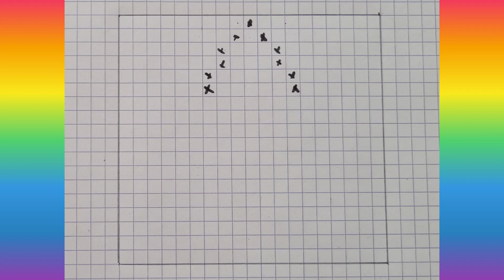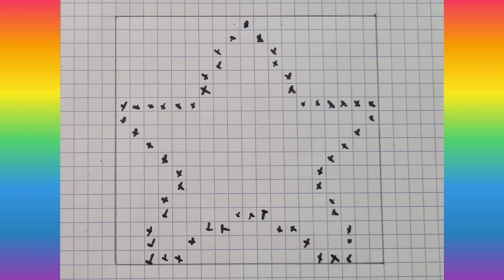Pixel Art: Étoile Arc en ciel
Pixel Art N°9. Suis la vidéo pas à pas.
00 :12 l’étoile (16 carreaux × 16 carreaux)